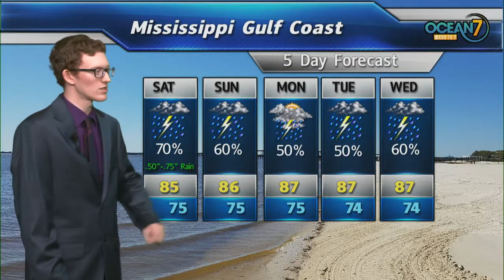Sat. Morn. Forecast 09/01/18